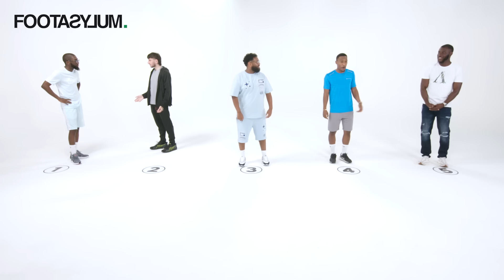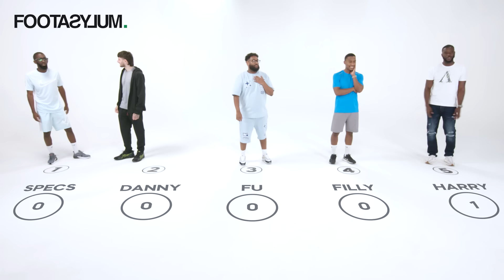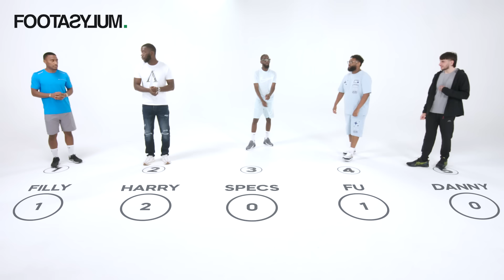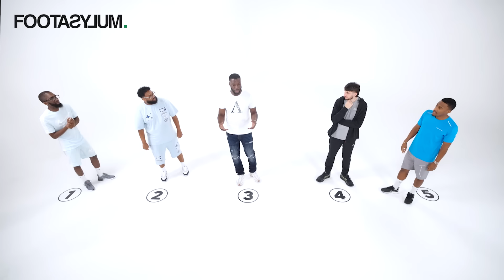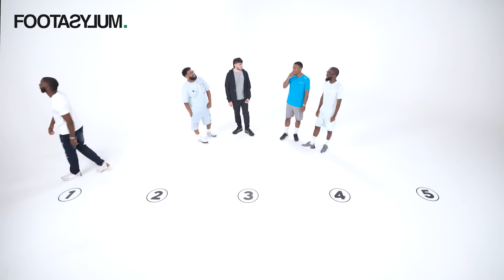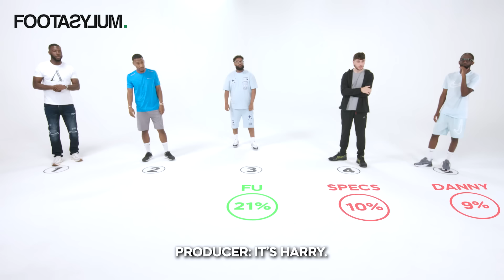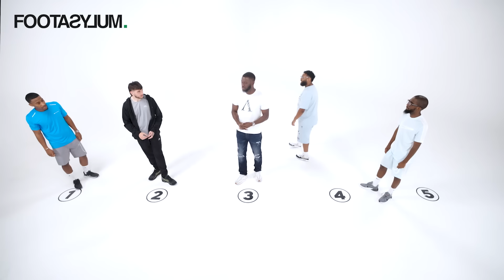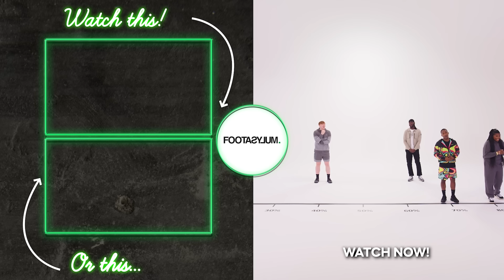Danny Aarons calls out Specs' relationship?! Yung Filly, Harry Pinero & Fu Izzy react!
Footwear - Coming soon